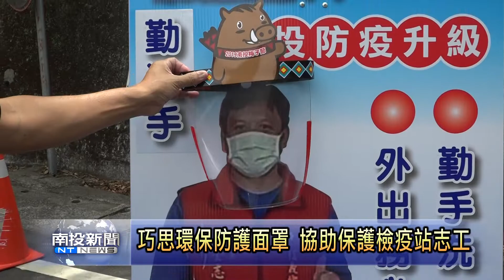農會改造自製了這個東西要來更好的保護檢疫站志工.....南投新聞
信義鄉內由各部落自主發起的檢疫站，所需資源都是由部落自行募集，或者是居民捐助，有的部落檢疫站就連防護面罩都沒有。信義鄉農會梅子夢工廠員工，就在廠長張志雄的共同研究之下，將廠內原有的器材改造後，自製了相當好看又實用的防護面罩來首先送給豐丘部落的檢疫站，為部落檢疫工作盡一份心力。